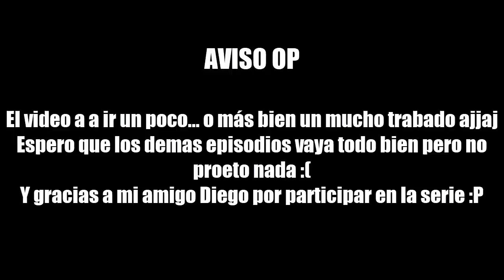Bowser Jr's Journey #1 La Peor Serie de la Historia ajjaj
Como mencione al principio del video, disculpen que el video vaya trabado, con eso de tener el programa para grabar, skype... de suerte no exploto la laptop ajjaj